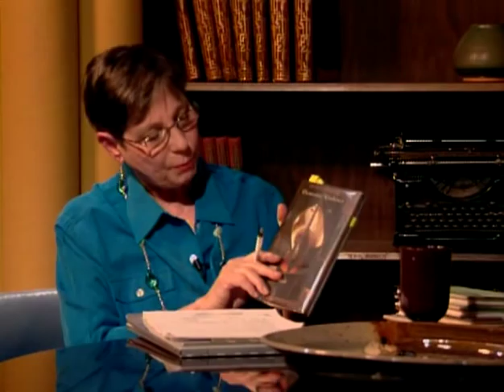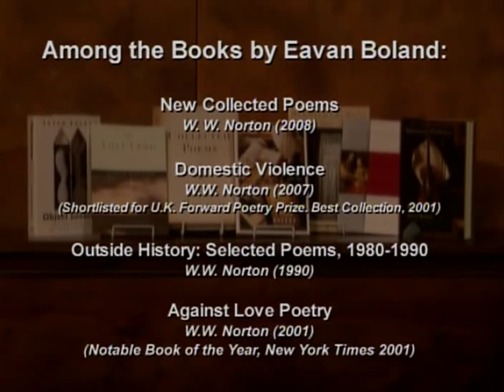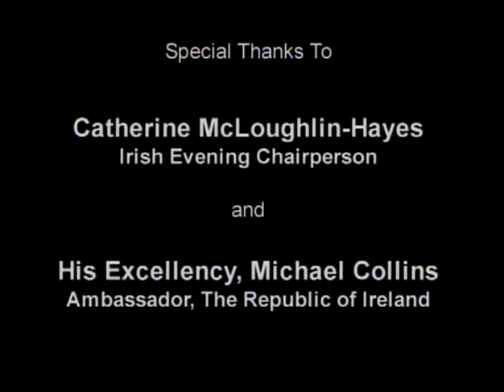Eavan Boland on loss, history and poetry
Poet Eavan Boland speaks with poet Grace Cavalieri, host of the Library of Congress' 'The Poet and The Poem' on this edition of HoCoPoLitSo's The Writing Life. This program blends the lyrical reading of Boland's poetry with the discussion
of craft, Irish history, loss and relationships. Boland reads a rendition of
"Secrets," "The Last Discipline," and "Quarantine." The discussion highlights
how Boland's work blends intellectual renderings of Irish history with scenes
of the domestic.